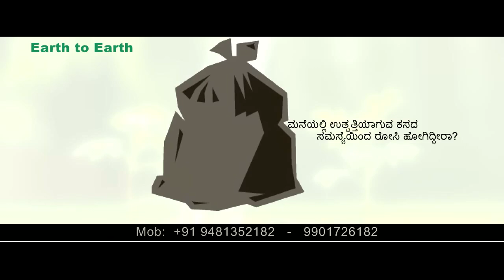E Mungaru news || 08 03 18 || 001